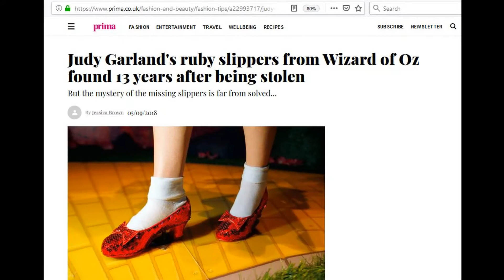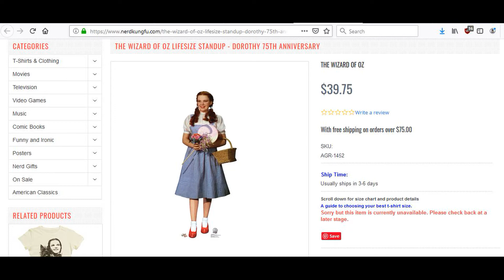Dorothy's White Socks Mandela Effect (Changed To Blue)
Dorothy's White Socks changed to Blue.

• Track Info:

Title: Right Place, Right Time
Artist: Silent Partner
Genre: Jazz & Blues
Mood: Funky

Please provide the following in the description of your upload: Music: Right Place, Right Time - Silent Partner